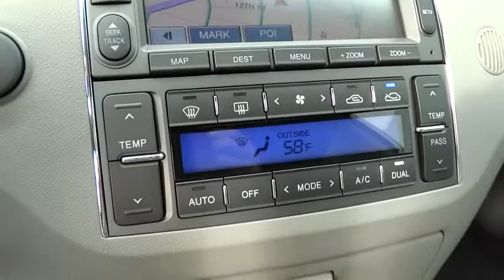2009 Hyundai Azera San Francisco, San Jose, Oakland, Marin, bay area, CA 33238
2009 Hyundai Azera Limited NAVIGATION - Stock#: 33238 - VIN#: KMHFC46F09A381582